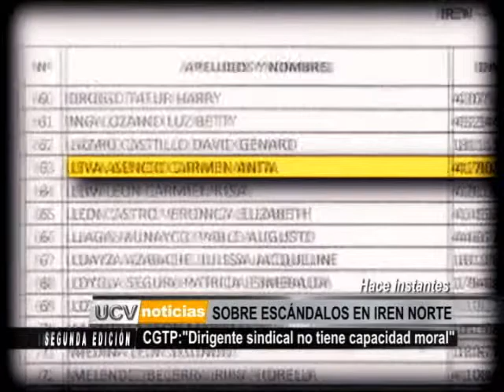CGTP: "Dirigente sindical no tiene capacidad moral"